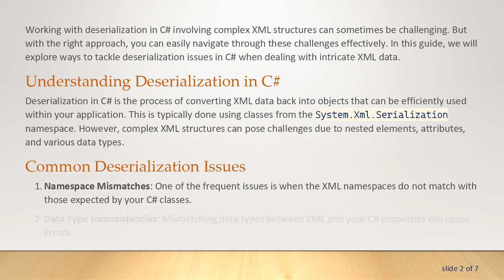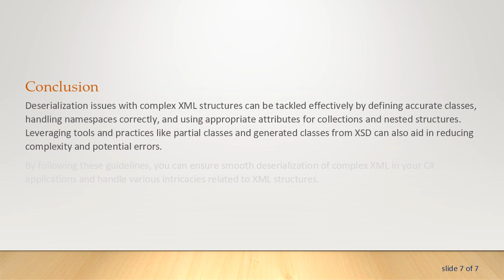How to Fix Deserialization Issues with Complex XML Structures in C#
Summary: Learn how to address and resolve deserialization issues when working with complex XML structures in C# by leveraging proper techniques and tools.

Working with deserialization in C involving complex XML structures can sometimes be challenging. But with the right approach, you can easily navigate through these challenges effectively. In this post, we will explore ways to tackle deserialization issues in C when dealing with intricate XML data.

Understanding Deserialization in C

Deserialization in C is the process of converting XML data back into objects that can be efficiently used within your application. This is typically done using classes from the System.Xml.Serialization namespace. However, complex XML structures can pose challenges due to nested elements, attributes, and various data types.

Common Deserialization Issues

Namespace Mismatches: One of the frequent issues is when the XML namespaces do not match with those expected by your C classes.

Data Type Inconsistencies: Mismatching data types between XML and your C properties can cause errors.

Missing Elements or Attributes: If elements or attributes expected by your C classes are missing in the XML, it can cause deserialization to fail.

Steps to Fix Deserialization Issues

Define the Correct Classes

Ensure that your C classes accurately represent the XML structure. You can use attributes like [XmlRoot], [XmlElement], and [XmlAttribute] to map the XML elements and attributes correctly.

Leverage XML Namespaces

When dealing with namespaces, you can use the [XmlNamespaceDeclarations] attribute to declare namespaces within your classes and map them accordingly.

Handling Collections and Nested Structures

For collections or nested elements, use [XmlArray] and [XmlArrayItem] to handle the serialization and deserialization of list items.

Using Partial Classes for Flexibility

In cases where the XML structure changes frequently, using partial classes can help manage these changes more flexibly.

Generating Classes from XML Schema

If you have an XML schema (XSD), you can generate C classes automatically using tools like the xsd.exe tool. This can save time and reduce errors in your class structure.

Handling Unknown Elements

To avoid failing on unknown elements, use the [XmlAnyElement] attribute to collect all unknown elements and process them as needed.

Conclusion

Deserialization issues with complex XML structures can be tackled effectively by defining accurate classes, handling namespaces correctly, and using appropriate attributes for collections and nested structures. Leveraging tools and practices like partial classes and generated classes from XSD can also aid in reducing complexity and potential errors.

By following these guidelines, you can ensure smooth deserialization of complex XML in your C applications and handle various intricacies related to XML structures.